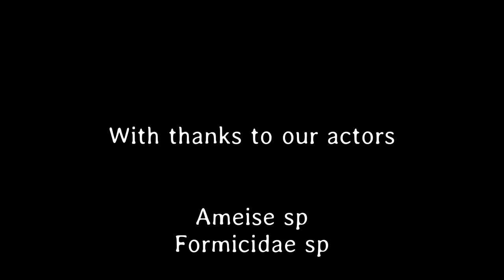Kleines ganz groß 91. Teil - Deutsch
Eine Ameise zerrt an einem Regenwurm, der Ameisen-Sackkäfer verpackt sein Ei und die Streifenwanzen sind bei der Paarung.